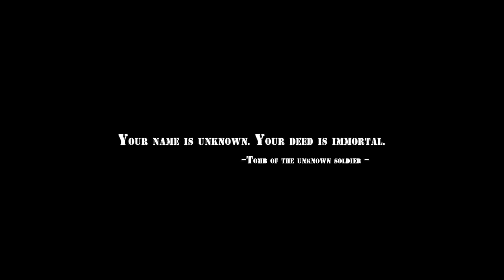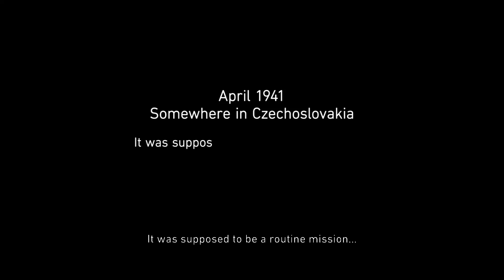Forgotten but Unbroken - PC Gameplay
A tactical turn-based strategy game inspired by events and stories of forgotten and unsung heroes of WW2. Unique and new-to-genre features offer immersion and deeper protagonists to lead and care for. Lead the resistance against the Axis Forces.
Forgotten but Unbroken offers a unique perspective on the WWII turn-based strategy genre. Inspired by real stories and events, the game introduces fresh mechanics never before seen in the genre. Players will experience defense missions, historical characters, and unique "micro" features based on reality. From the special abilities granted by wearables to the absence of magical healing, "Forgotten but Unbroken" provides a realistic and immersive gameplay experience.

Release Date:18 Nov, 2024
Developer:Centurion Developments
Publisher:MicroProse Software

Forgotten but Unbroken Hotel F.O Island Theory Steam/GOG/ Games